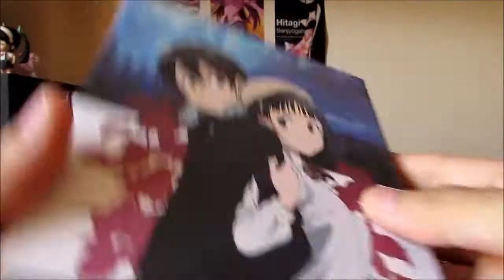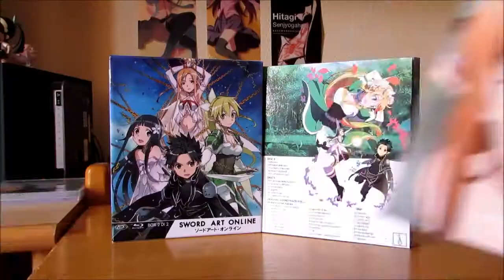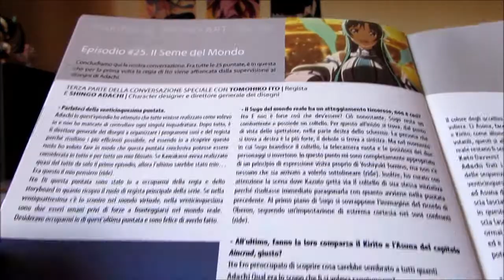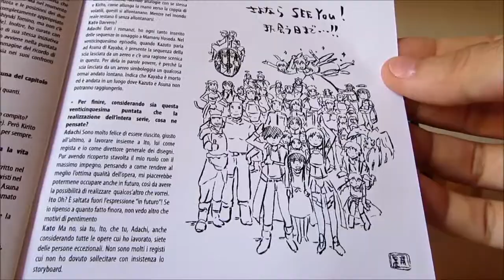Unboxing: Sword Art Online BD Vol.2 (italian version by Dynit)